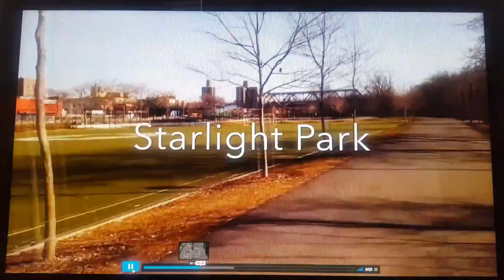Greenway Grant Video